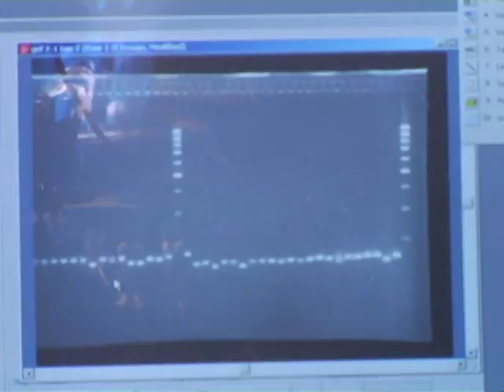Quinoa research bolivia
Student story on the  genetic research to help Bolivian natives grow quinoa